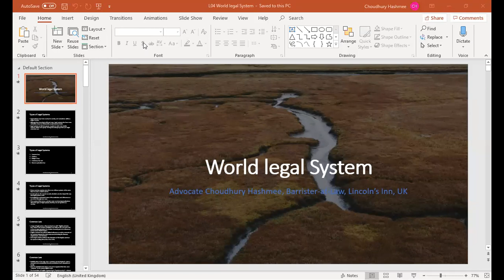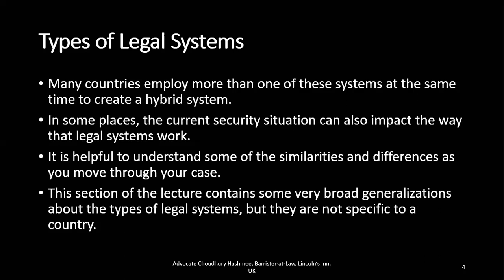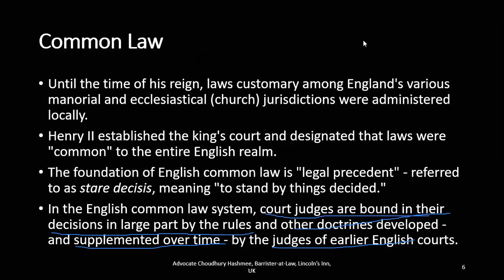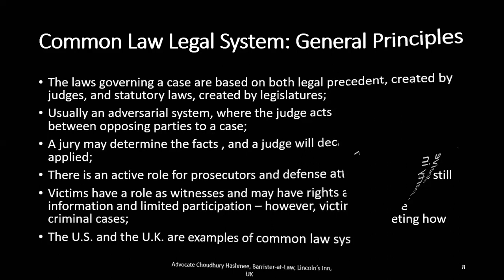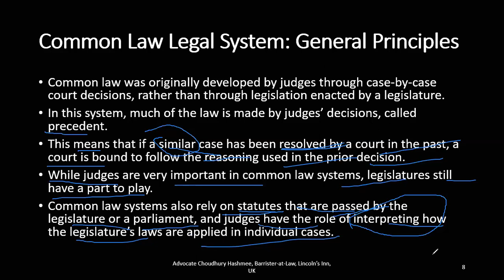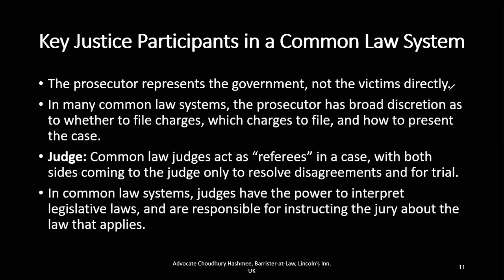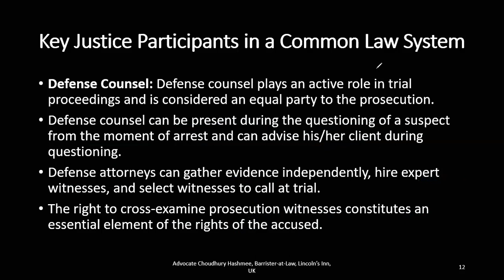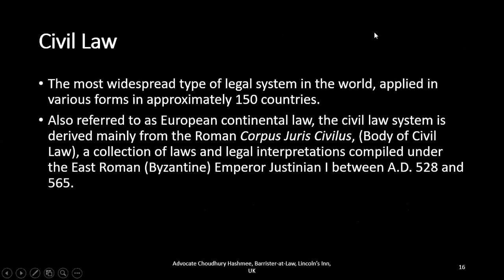Lecture: Common Law Legal System